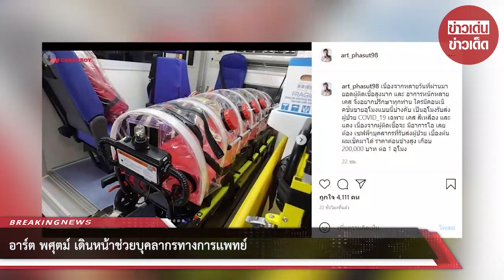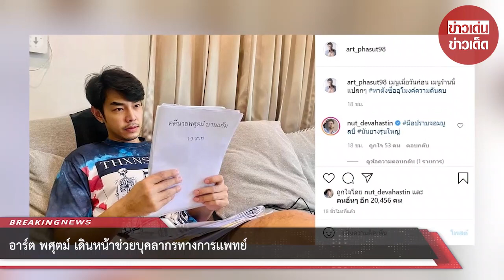อาร์ต พศุตม์ เดินหน้าช่วยบุคลากรทางการเเพทย์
ขอบคุณข้อมูล:art_phasut98